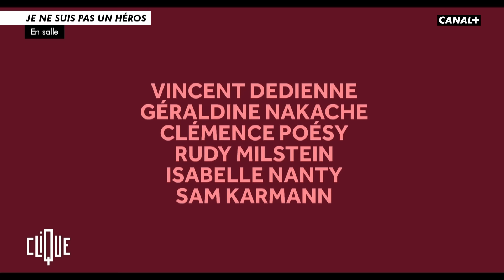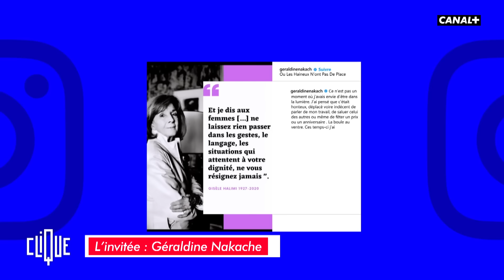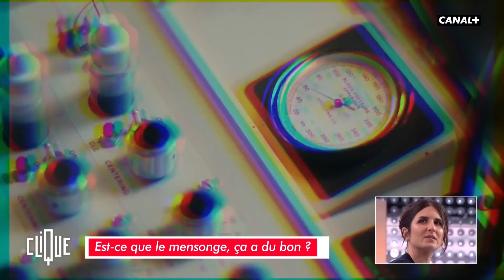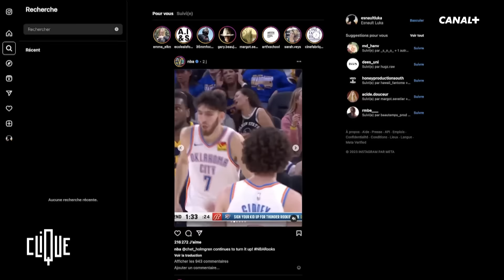Géraldine Nakache : "Prononcer le mot paix est presque devenu galvaudé" - CANAL+